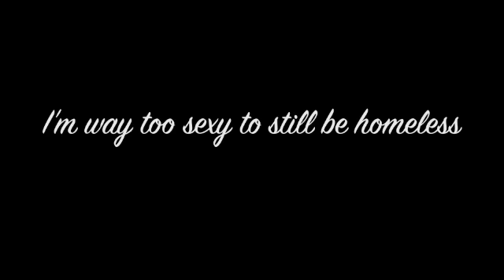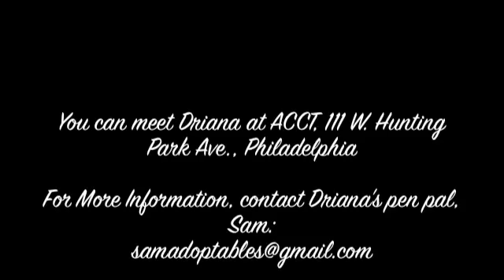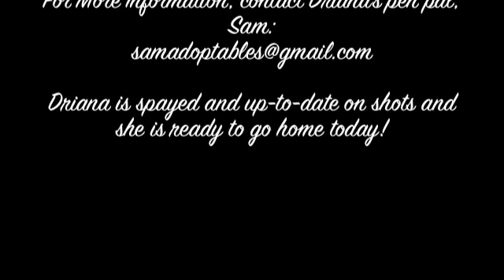I'm too sexy for this shelter.m4v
Driana is way too sexy to still be stuck at the Philadelphia Animal Control shelter. She has been patiently waiting since January to find her forever home. Foster or Adopt her TODAY!